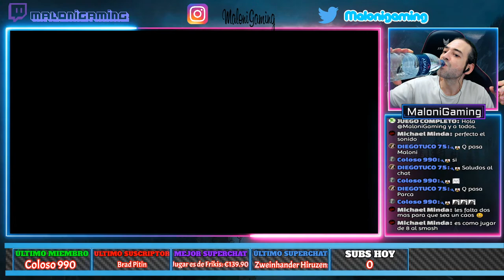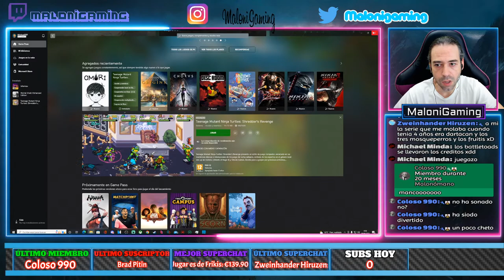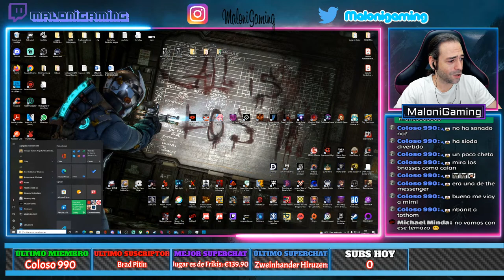TEENAGE MUTANT NINJA TURTLES SHREDDER'S REVENGE Gameplay Español COOPERATIVO a 4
DESCRIPCIÓN:
Y le damos caña a TEENAGE MUTANT NINJA TURTLES SHREDDER'S REVENGE, un Beat'em Up lanzado el 16 de JUNIO de 2022 y Está desarrollado por Tribute Games Inc. y editado por
Dotemu y Gamera Games. Comentarios y juego en ESPAÑOL.
TMNT: Shredder’s Revenge reúne a Leonardo, Michelangelo, Donatello y Raphael para repartir estopa en un fabuloso y magníficamente realizado beat ‘em up.

Teenage Mutant Ninja Turtles: Shredder’s Revenge presenta un estilo de juego rompedor, enraizado en las mecánicas clásicas e intemporales de los juego de lucha callejera, cortesía de los expertos en el género beat ’em up de Dotemu (Streets of Rage 4) y Tribute Games. Ábrete paso a golpes por preciosos entornos pixelados y mata a toneladas de enemigos letales con tu tortuga favorita, cada una de ellas con sus propias habilidades y movimientos, ¡por lo que cada partida es única! Elige un luchador, usa combos radicales para derrotar a tus rivales y experimenta intensos combates cargados de acción trepidante y extravagantes habilidades ninja. Mantente alerta en tu enfrentamiento en solitario con Shredder y su fiel Clan del Pie, ¡o únete a tus mejores amigos para jugar con hasta 6 jugadores a la vez!

Con el asalto de Bebop y Rocksteady al Canal 6 para robar dispositivos ultramolones para apoyar el último plan malvado de Krang y Shredder, en Teenage Mutant Ninja Turtles: Shredder’s Revenge las tortugas tienen que pelear por una serie de escenarios clásicos de la franquicia. Desde Manhattan y Coney Island hasta las azoteas y las oscuras cloacas de la ciudad, ayuda al temible cuarteto a aplastar a soldados del Pie, guerreros triceratons y soldados de piedra para enviarlos de vuelta a la Dimensión X.

Disfruta de impresionantes gráficos de pixel art a todo color y de un estilo de Tortugas Ninja retro que te devolverá a los maravillosos 80. Cada personaje, vehículo, arma, objeto y escenario está directamente inspirado en la serie de TV de 1987, haciéndote sentir como su te hubieras metido en el televisor… ¡con una mezcla flipante de humor hilarante y aventuras repletas de acción!

● El brutal diseño de juego te retrotrae a los 80
● Magníficos gráficos de pixel art a todo color
● Estilo de juego retro mejorado con mecánicas supernovedosas
● Hasta 6 jugadores a la vez
● Juega con los icónicos personajes y vehículos de las Tortugas Ninja en distintas opciones de juego
● Un nuevo y radical modo historia
● ¡Y mucho más próximamente!